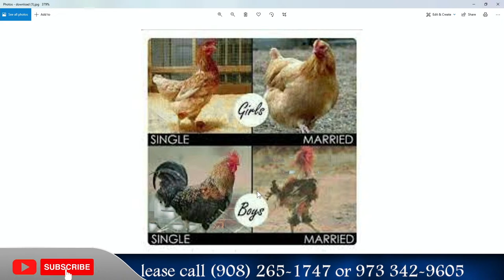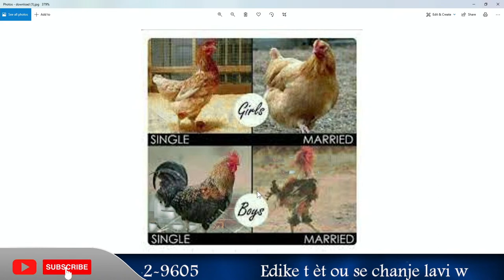Kijan Gason Dwe Konpòte l Nan Yon Premye Rankont Ak Yon Fi.